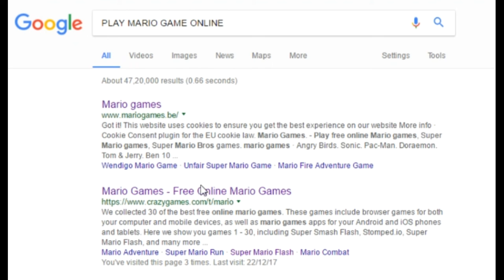SUPER MARIO FLASH | PLAY ONLINE